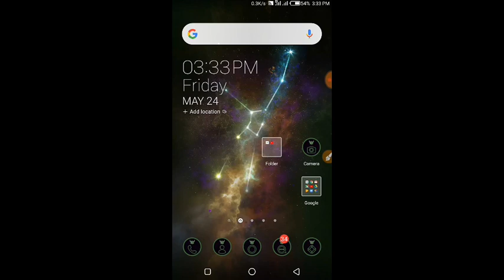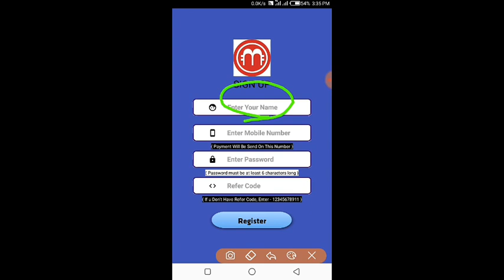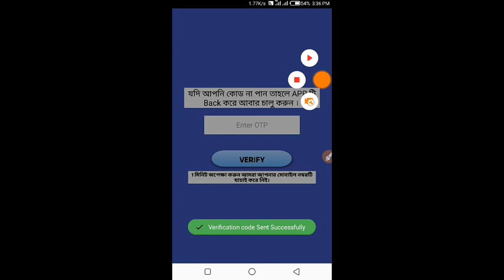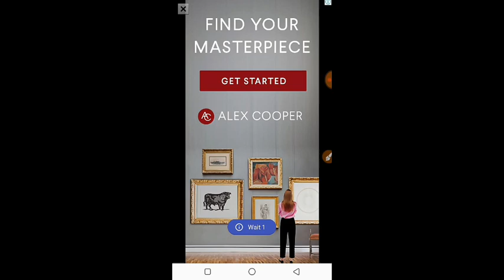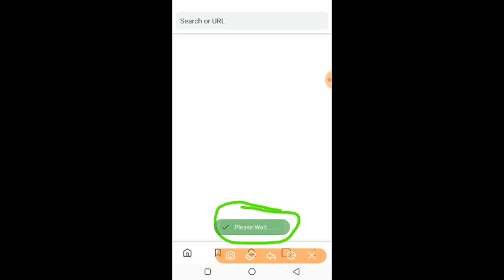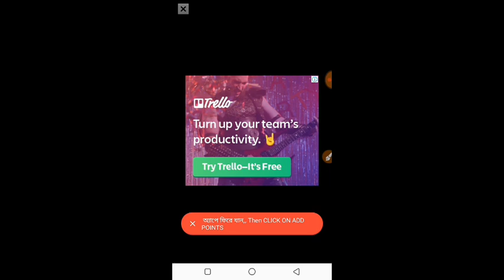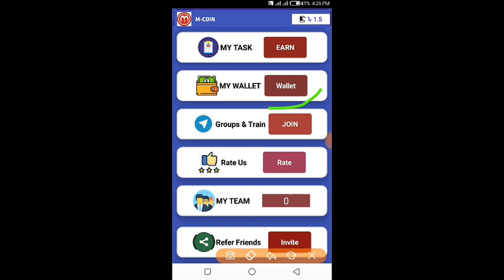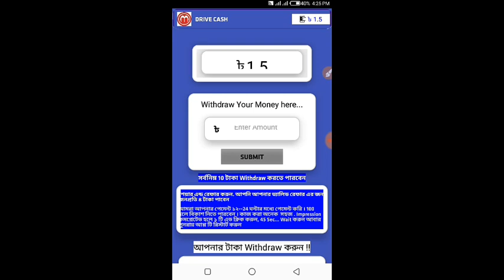প্রতি ক্লিকে ১.৫০ টাকা আনলিমিটেড ইনকাম_New Income App 2019_Free Mobile Recharge